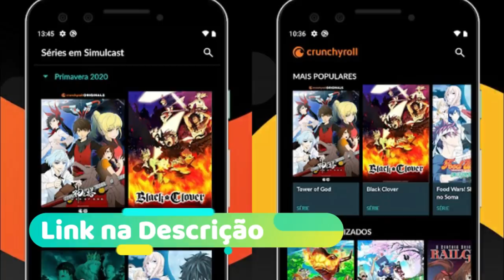REVELADA A FORMA MAIS PODEROSA DE KAIDO E O PRENÚNCIO DE TRÊS MORTES EM WANO - One Piece 1008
ASSISTA ANIMES PELA MELHOR PLATAFORMA  A CRUNCHYROLL

00:00 CRUNCHYROLL
01:03 Review 1008